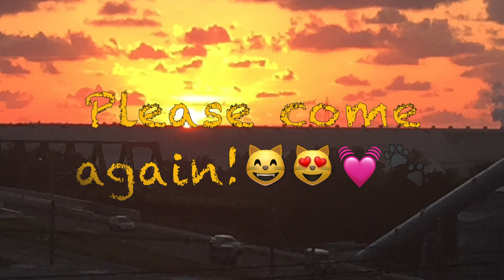Cat and Mouse！/ ネコ(=^x^=)とネズミ😽🐹🐀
ネズミ＃mouse＃トムとジェリー Tom&Jerry

音　源　フリーBGM DOVA - SYMDROME
音源タイトル　「Magic of Love」

Hankoが庭でおもちゃのネズミで遊んでいます！😸🐹
Hanko is playing with a toy mouse in the garden!🌿😻🐀 HankoはWillie-ちゃんに、おもちゃのネズミを届けます！
 Hanko delivers Willie-chan a toy mouse! (=^x^=)👍